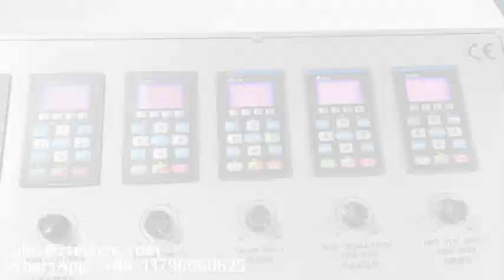air bubble film making machine plastic film granulator bubble film equipment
bubble pouch making machine
plastic film granulator
bubble envelope machine